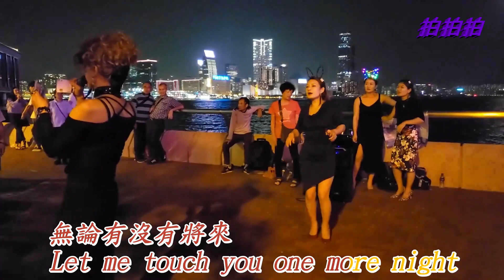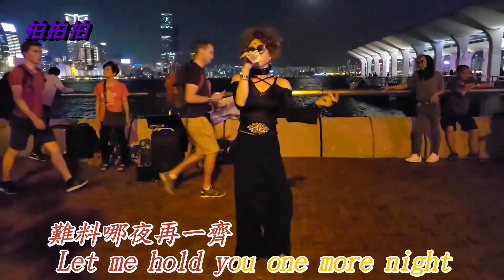宇飛🎤最後一夜🎬卡拉ok字幕版🎬2020/04/03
拍拍拍的Playlist